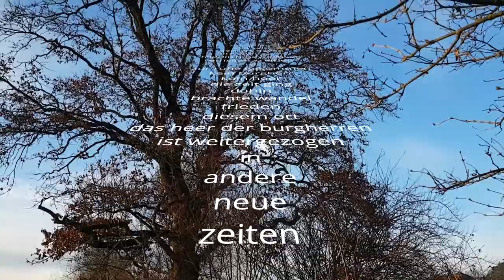Lötschebach Meditation zum Frieden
Der Lötschebach ist ein kleiner Bach der die Gemeinden, Muri-Gümligen, Bern und Ostermundigen durchfliesst.